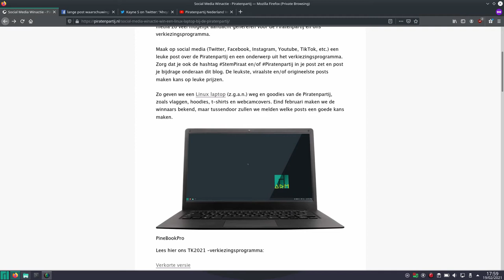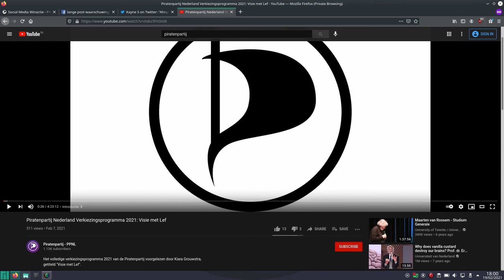Social Media Winactie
Om in de Tweede Kamer te komen, willen wij graag heel Nederland bereiken en daar kun jij bij helpen.
Maak een leuke post op social media en gebruik de hashtag StemPiraat en/of Piratenpartij en laat hem viraal gaan.

De leukste en viraalste posts maken een kans op een Linux laptop of goodies van de Piratenpartij.
Laat een link naar je post achter in de reacties.

Veel succes!